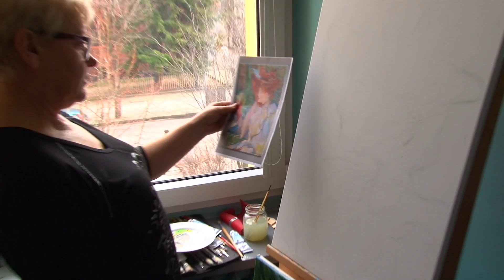Jarociński Uniwersytet Trzeciego Wieku maluje